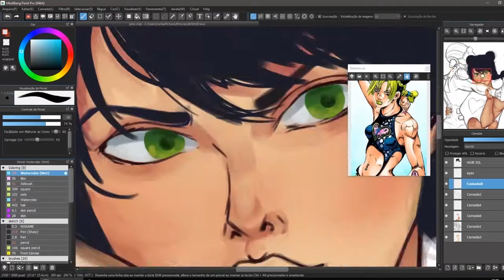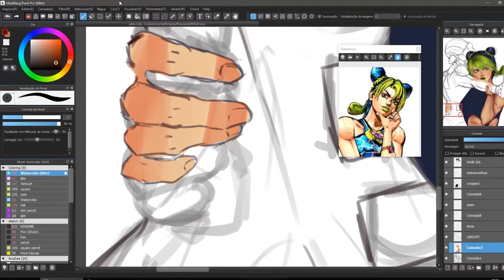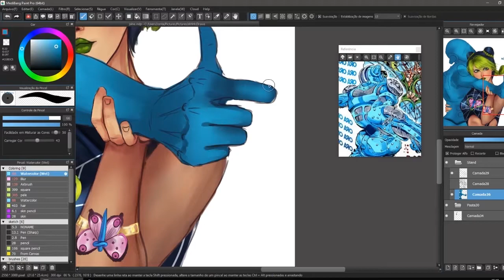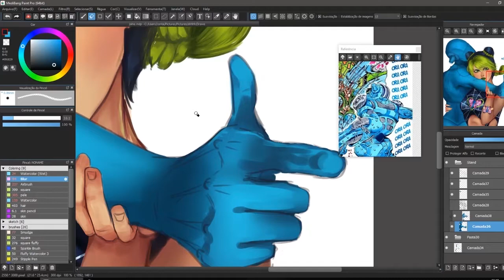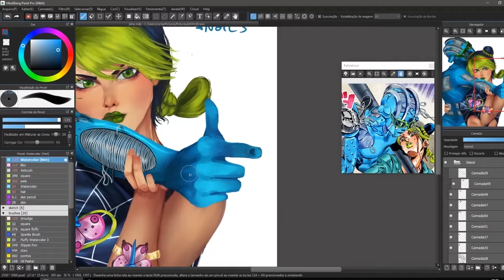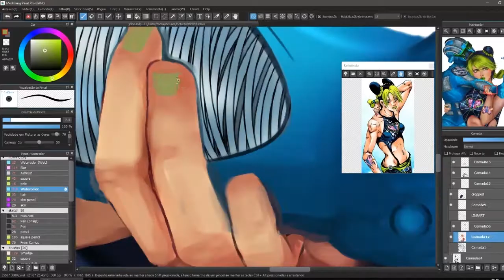Jolyne Kujo - Speed Paint